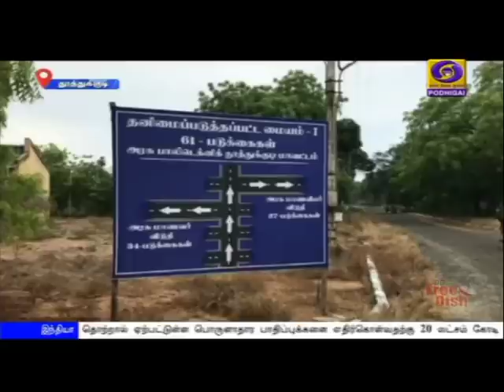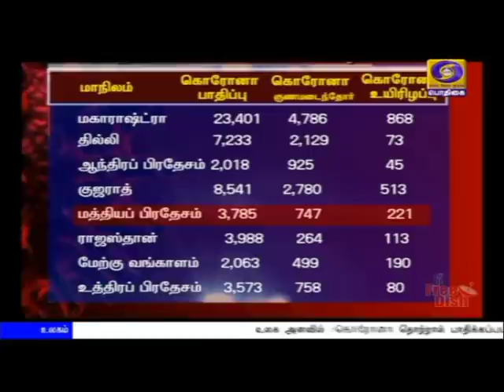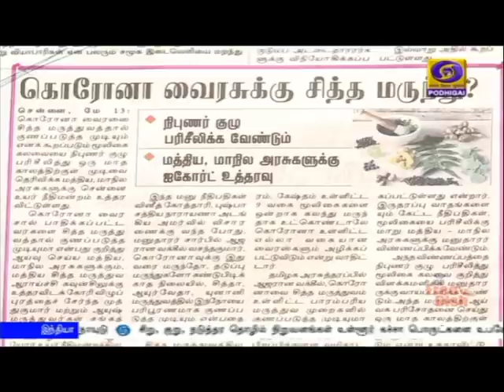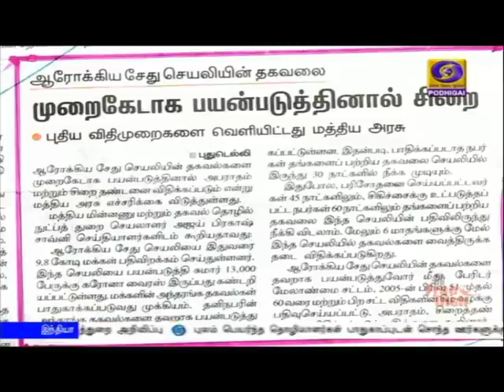பொதிகை காலை 8.00 மணி செய்திகள் [13.05.2020]PodhigaiTamilNews